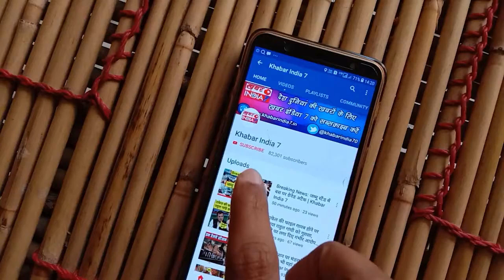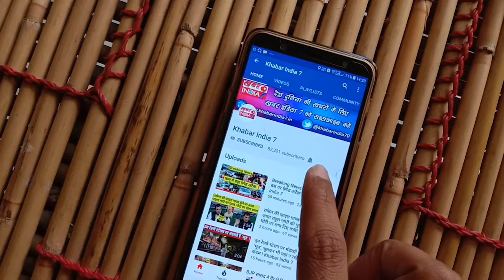अरविन्द केजरीवाल दिल्ली के CM नहीं जनता के भगवान बन चुके है अब ! Khabar India 7 !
दिल्ली के CM अरविंद केजरीवाल का यह विडीओ देखने लायक़ है ! Khabar India 7 !